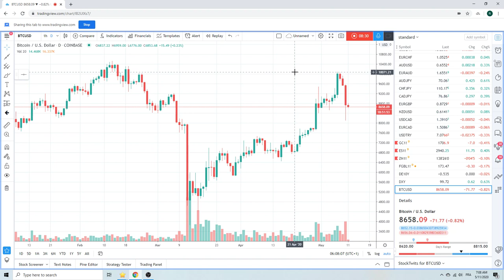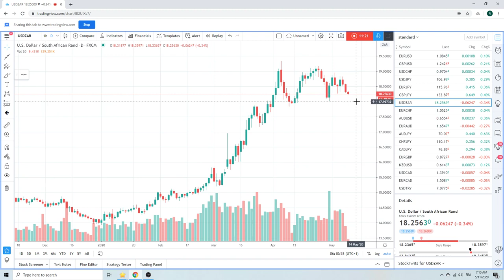Forex Trader's Morning Call 11May20 (price says 'risk on')